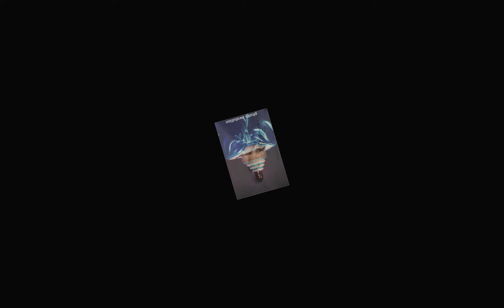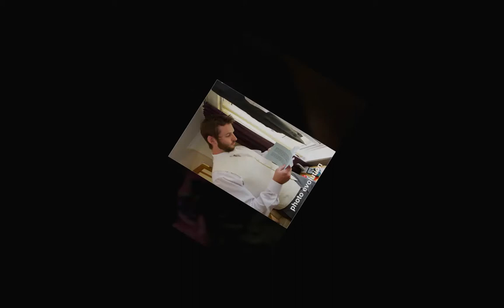Cardiff wedding photographers Photo Evolution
A collection of images created by Cardiff based wedding photographers... Photo Evolution...
Soundtrack by Inland Knights.